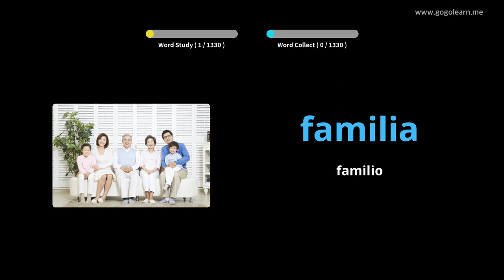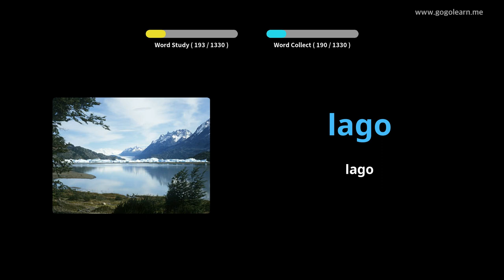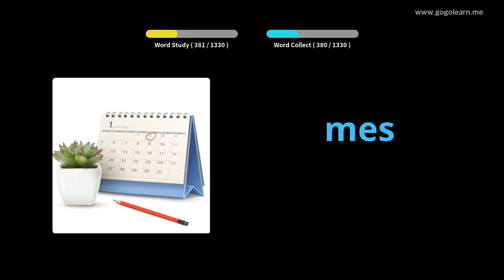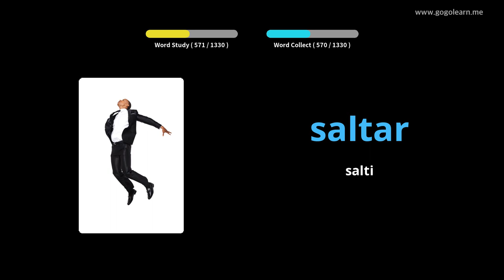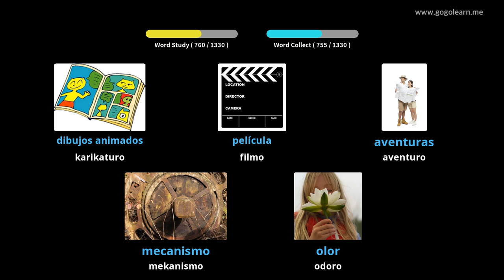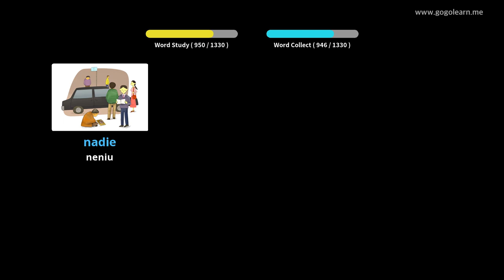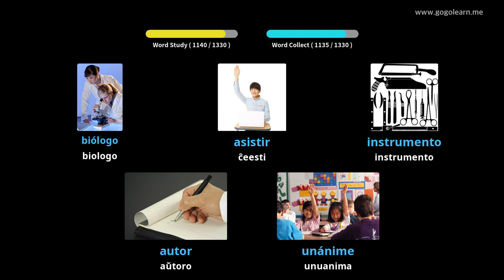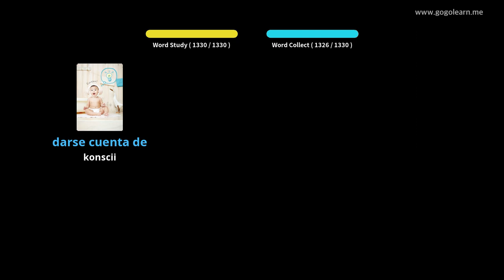Lernu Kun Hispana Fotoj | Hispana Vorttrezoro Baza | Golearn